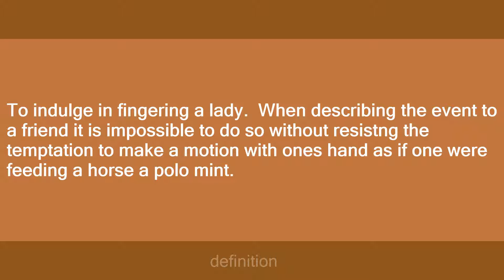feed the horse